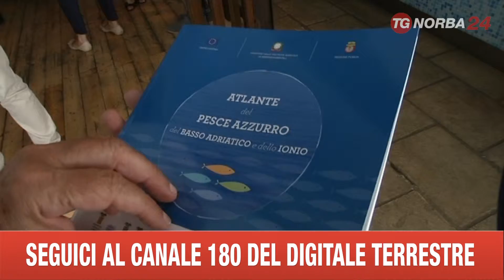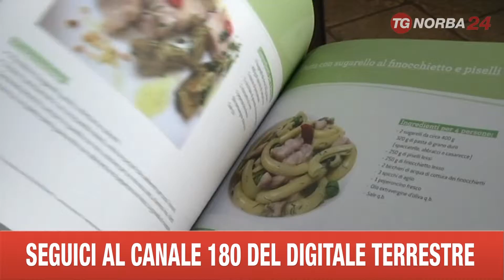LECCE PRESENTATO NUOVO HAMBURGER A BASE DI PESCE.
PRESENTATO UN NUOVO TIPO DI HAMBURGER A BASE DI PESCE.